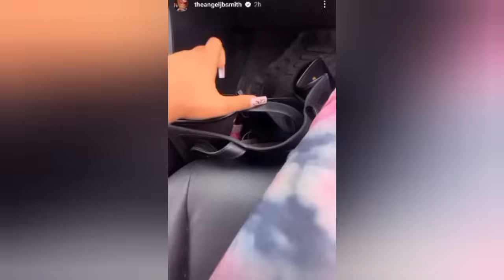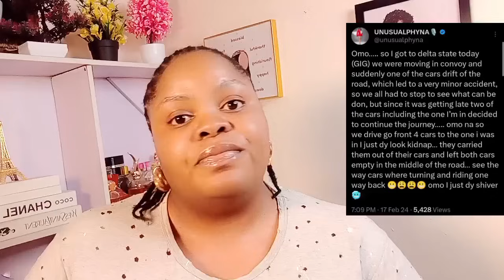PHYNA ESCAPES KIDNAPP£RS | YVONNE ROBBED IN SOUTH AFRICA | ANGEL GETS HARASS£D BY THE P0LIC£